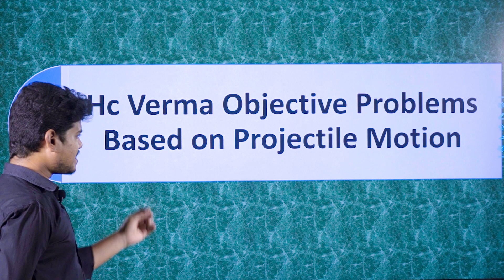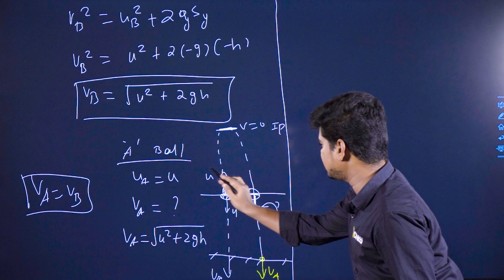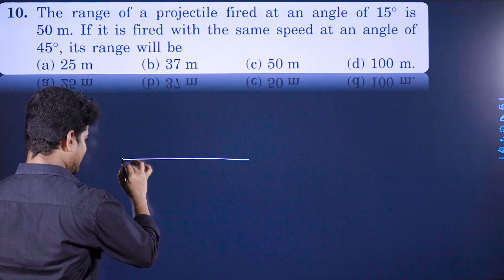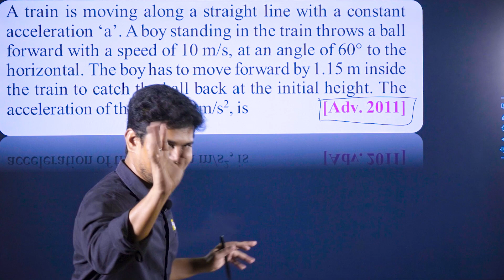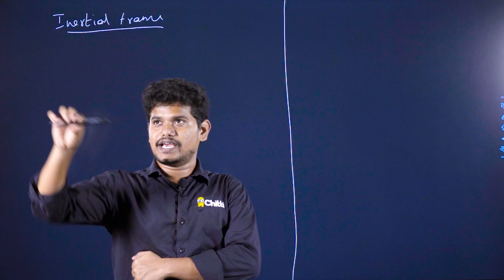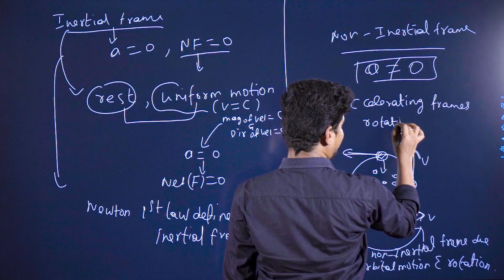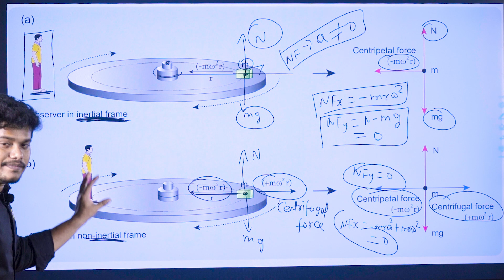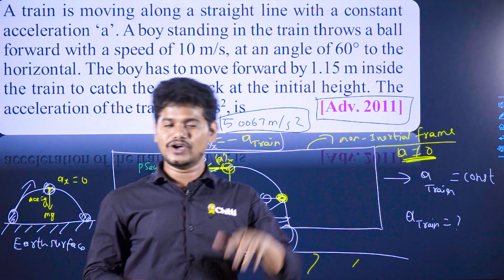Kinematics Lec 52 ( Part 11 )| Hc Verma Objective Problems on Projectile motion | NEET | IIT JEE